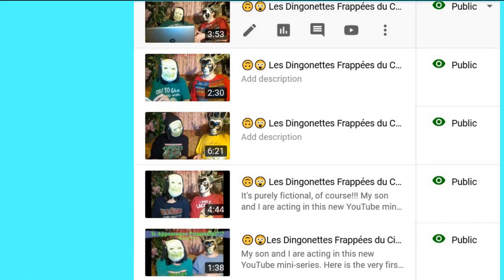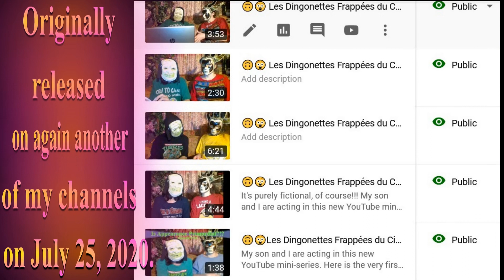🎂 HAPPY BIRTHDAY MARINETTA 🎈 (French Parisian Accent) - 80's Style -